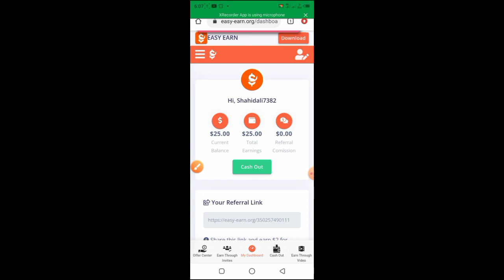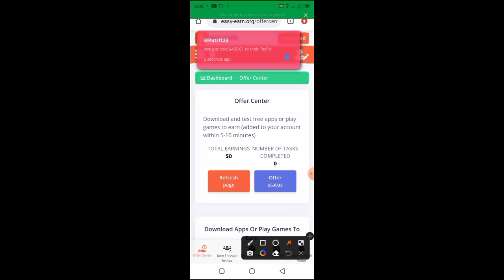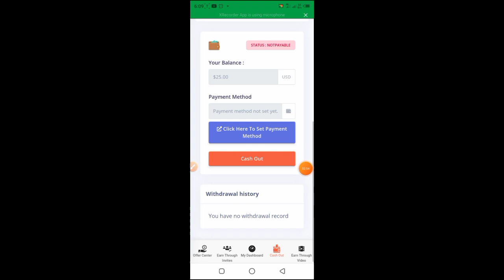Easy-earn Real Or Fake | Easy-earn Payment Proof | Easy-earn Se Paise Kaise Nikale | Easy earn App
Easy Earn Money Online 24 hrs Jazzcash Easypaisa Withdraw Real Earning App
Easy Earn App Real Or Fake Easy Earn Make Money Online App Real Or Fake Easy Earn App Withdrawal easy earn app earn cash in 24 hr easy earn app review easy earn app se paise kaise kamaye New earning easy-earn.org sign up bonus 25$ Withdraw Proof easypaisa & jazzcash & crypto
fake ya real ​
easy earn app
easy earning online app
how earn online
easy earning

Easy-earn_ App_Real_or_Fake